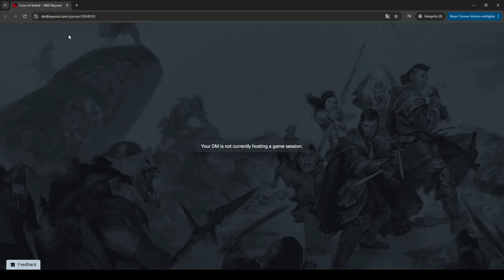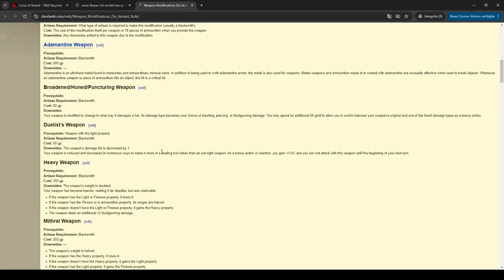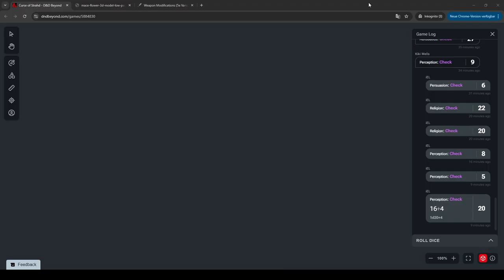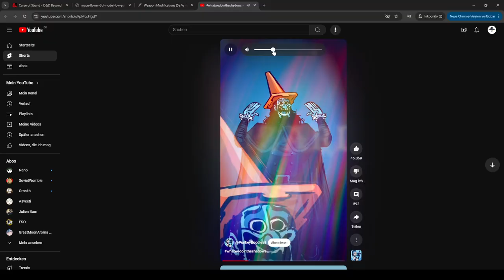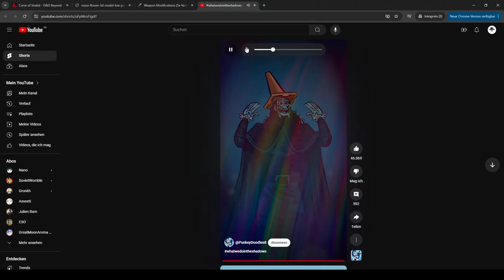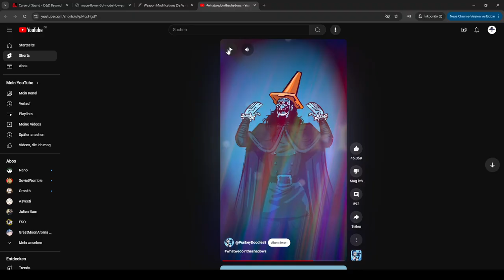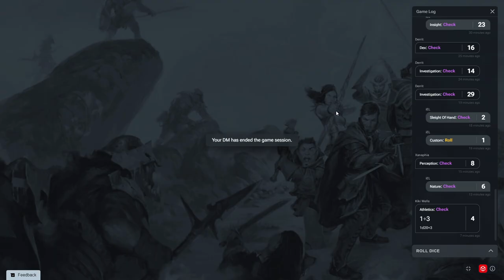🦇🩸Curse of Strahd🩸🦇Session 4 with Friends! (sorry if i don´t react to chat at all) DM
Players: Saren_Cass, Zieth, KollinClover54, me (iEL Rivale), Shadowkitty75